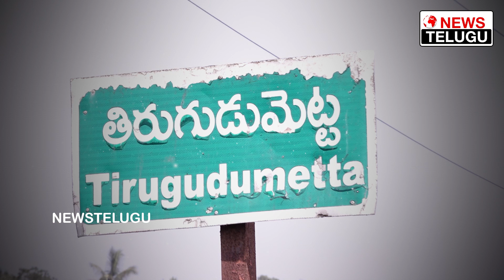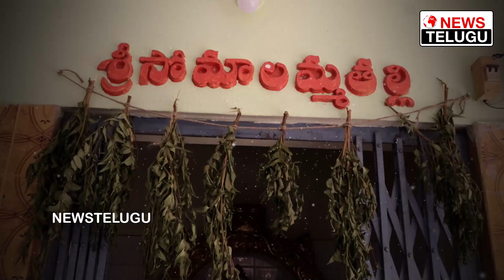Somalamma Tirugulamma Jathara Special Song | Tirugudumetta Jathara | Tirugudumetta Jathara video